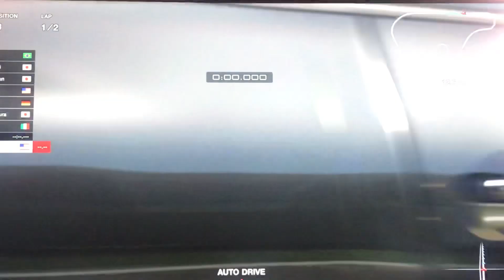Gran Turismo 7 on PS5